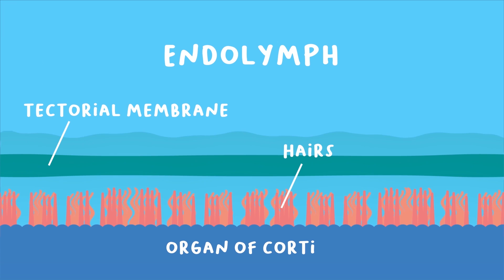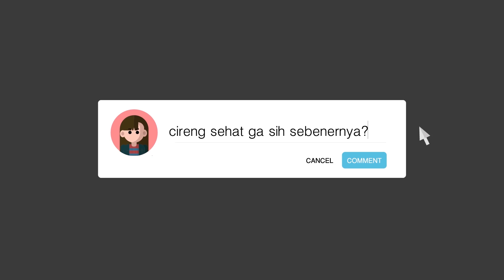Efek Penggunaan Headphone Berlebihan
Pernah ga kalian memaksimalkan volume headphone, sampai dikomentari orang lain? Jangan dihiraukan karena ternyata itu benar - benar merusak telinga loh! Tapi, sebenarnya bagaimana sih mekanismenya?